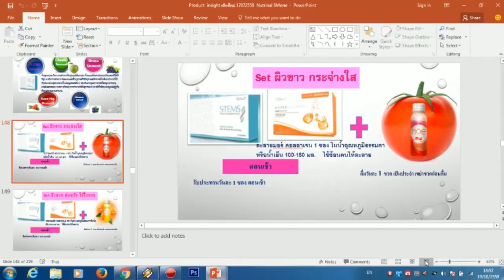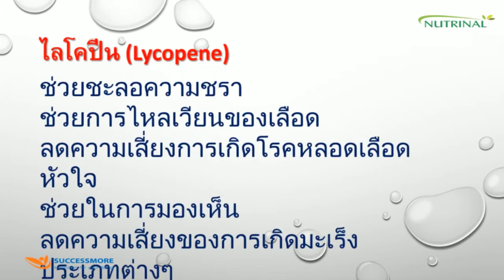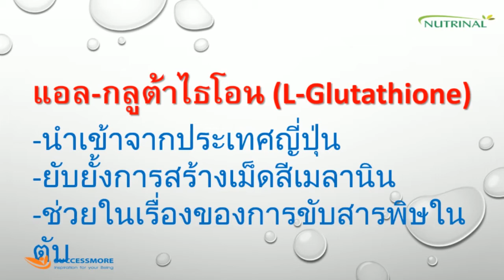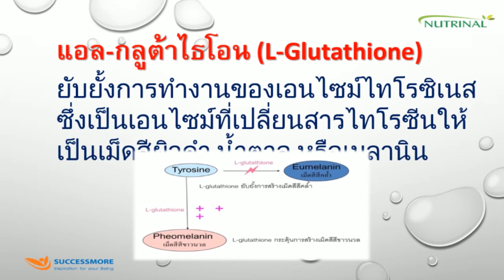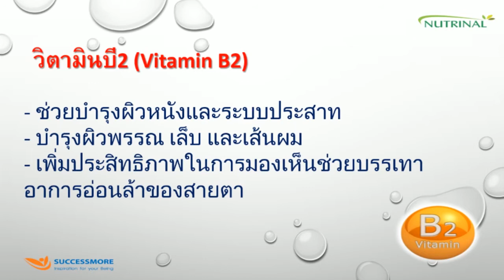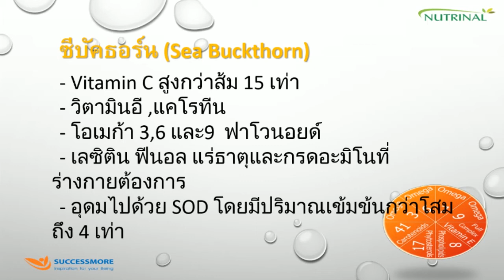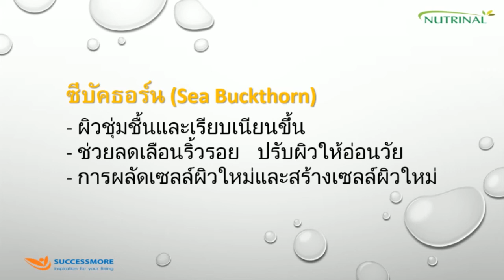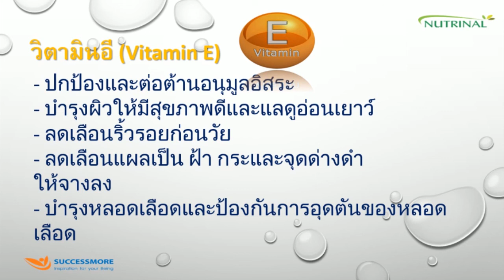แนะนำMoeโมเอะ ช่วยเสริมให้ผิวขาว กระจ่างใส ลดเลือนฝ้ากระ ให้จางลง ต้านอนุมูลอิสระ มีประโยชน์ต่อสุขภ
MOE LYCOPENE

สุดยอดเครื่องดื่มผสมสารสกัดจากธรรมชาติเพื่อคุณค่าแห่งผิวกระจ่างใส

- ผิวขาว กระจ่างใส เปล่งปลั่ง
- รอยแผล แลดู ลดลง
- ฝ้า กระ ดูจางลง
- ผิวทนต่อแสง UV ได้มากขึ้น
- ผิวพรรณชุ่มชื้น เนียนนุ่ม
- ลดความเสี่ยงต่อการเกิดโรคมะเร็ง

ไลโคปีน (Tomato King)

สุดยอดสารสกัดจากธรรมชาติเพื่อคุณค่าแห่งผิวกระจ่างใส
สารสีแดงที่พบมากในมะเขือเทศ เป็นสารต้านอนุมูลอิสระ ป้องกันการเสื่อมของเซลล์ต่างๆ ในร่างกาย มีประโยชน์ต่อสุขภาพ มีฤทธิ์ที่ดีกว่าแบต้าแคโรทีน และแอลฟาโทโคฟีรอล เป็นสารต้านอนุมูลอิสระที่ทรงพลัง ละลายในน้ำมัน และจะถูกดูดซึมได้ดีในรูปของน้ำมัน ให้ประโยชน์สูงกับอวัยวะที่มีเซลล์ไขมันเป็นส่วนประกอบจำนวนมาก เช่น ต่อมลูกหมาก และผิวหนัง

แอล-กลูต้าไธโอน ( L-Glutathione )

เป็นกลูต้าไธโอน ในรูปแบบ Oxidized Form ที่มีความคงตัวสูง เมื่อบริโภคเข้าสู่ร่างกาย ร่างกายสามารถดูดซึมและนำเอาไปใช้ได้อย่างมีประสิทธิภาพ

-ช่วยในการต่อต้านอนุมูลอิสระ
-ยับยั้งการทำงานของเอ็นไซม์ไทโรซิเนส
-ทำให้ผิวขาวเปล่งปลั่ง

วิตามินซี (Vitamin C)

เป็นส่วนช่วยสร้างคอลลาเจนให้กับร่างกาย จึงช่วยในการส่งเสริมสุขภาพของผิว

- สร้างเซลล์ผิวหนังใหม่
- ป้องกันการเกิดริ้วรอย
- ช่วยต้านการทำงานของเม็ดสีเมลานิน

วิตามินอี (Vitamin E)

มีฤทธิ์ต้านอนุมูลอิสระซึ่งเป็นตัวการสำคัญ ทำให้เซลล์หรือเนื้อเยื่อเสื่อมและถูกทำลาย

-ช่วยปกป้องเซลล์และต้านอนุมูลอิสระ
-ช่วยบำรุงผิวให้มีสุขภาพดี อ่อนเยาว์
-ช่วยลดเลือนริ้วรอยก่อนวัย
-ช่วยลดเลือนกระ จุดด่างดำ ให้จางลง

น้ำองุ่นขาวเข้มข้น (White Grape Juice Concentrate )

ประกอบด้วยสารอาหารหลักที่ร่างกายต้องการ เช่น วิตามิน A, C, B1, B2 แล้วยังมีสารต้านอนุมูลอิสระ ที่ประกอบด้วย คาตาชิน และเทอร์ซอทิลบีน มีส่วนช่วยในการยับยั้ง การก่อให้เกิดอนุมูลอิสระ ทั้งนี้องุ่นขาวยังช่วยในเรื่องของการผลัดเซลล์ผิว ทำให้ผิวดูเปล่งปลั่ง ช่วยในการป้องกันความเสื่อมของประสาทตาจากความชรา สร้างเกล็ดเลือดและเพิ่มการผลิตไนตริกออกไซด์เพื่อการปกป้องการอักเสบของหลอดเลือดแดงจากอนุมูลอิสระ

ดื่มวันละ 1 ขวดเป็นประจำ เพื่อรสชาติที่ดีควรแช่เย็น และเขย่าขวดก่อนดื่ม

อ่านคำเตือนบนฉลากก่อนบริโภค

ขนาดบรรจุ

1 กล่อง 6 ขวด

MOE SEA BUCKTHORN

สุดยอดเครื่องดื่มบำรุงผิวที่มีส่วนผสมของผลไม้ที่ได้ชื่อว่าเป็น
“The beauty treatment fruits.”
ผลไม้มหัศจรรย์เพื่อคุณค่าแห่งผิวสวยไร้ริ้วรอย เรียบเนียน

- ชะลอการเกิดริ้วรอยแห่งวัย
- ผิวพรรณชุ่มชื้น เนียนนุ่ม ไม่แห้งเสีย
- ลดฝ้า กระ สีผิวที่ไม่สม่ำเสมอ
- ลดปัญหาผิวไวต่อแสง

ซีบัคธอร์น (Sea Buckthorn Queen of fruit.)

ผลไม้ที่อุดมไปด้วย วิตามินซี วิตามินอี แคโรทีน กรดอะมิโน หลายชนิด โอเมก้า 3,6 และ9 ฟาโวนอยด์ เลซิติน ฟีนอล แร่ธาตุและโปรตีนที่ร่างกายต้องการ โดยมีวิตามินที่สูงกว่าผลไม้ทุกชนิด แคโรทีนสูงกว่าอาหารชนิดอื่น ในเมล็ดซีบัคธอร์นยังอุดมไปด้วย SOD ปริมาณที่เข้มข้นกว่าโสม 4 เท่า มีวิตามินอีที่เป็นสารต่อต้านอนุมูลอิสระชั้นเยี่ยมป้องกันการเกิดออกซิเดชั่น ของสารในกลุ่มไขมัน

คอลลาเจน ไตรเปปไทด์ (Collagen Tripeptide)

เป็นคอลลาเจนจากปลา ที่มีอนุภาคขนาดเล็ก ดูดซึมเข้าสู่ร่างกายได้ง่ายและรวดเร็ว นำเข้าจากประเทศญี่ปุ่น คอลลาเจน ไตรเปปไทด์ เป็นคอลลาเจน ที่สามารถกระตุ้นการสร้างคอลลาเจนให้กับร่างกายได้มากที่สุด

-ช่วยฟื้นฟูสุขภาพผิว
-ทำให้ผิวพรรณขาวใส
-คืนความอ่อนวัยให้กับผิว
-บำรุงสุขภาพผมและเล็บ

เป็นส่วนช่วยสร้างคอลลาเจนให้กับร่างกาย จึงช่วยในการ
ส่งเสริมสุขภาพของผิว

มีฤทธิ์ต้านอนุมูลอิสระซึ่งเป็นตัวการสำคัญ ทำให้เซลล์หรือเนื้อเยื่อ
เสื่อมและถูกทำลาย

1 กล่อง 6 ขวด